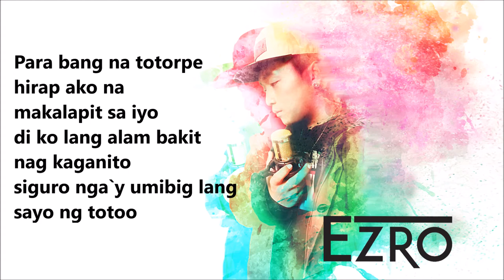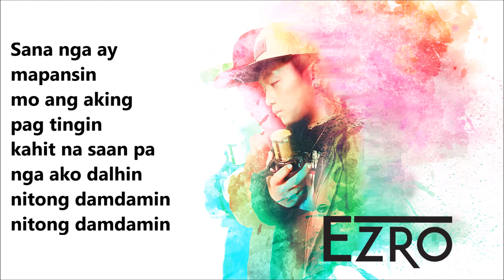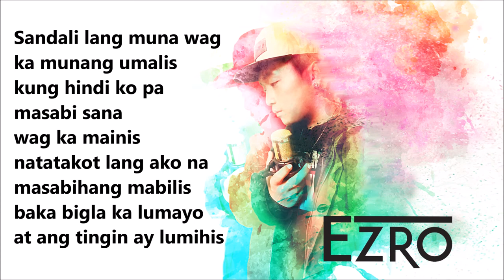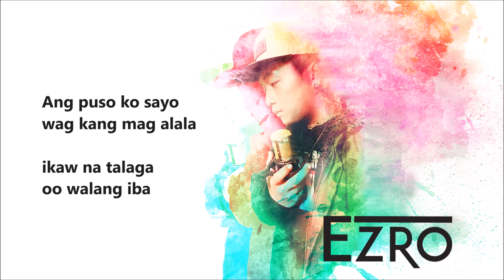Ezro - Torpe Lang (Official Lyric Video)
Ezro - Torpe Lang

Thanks for listening:D